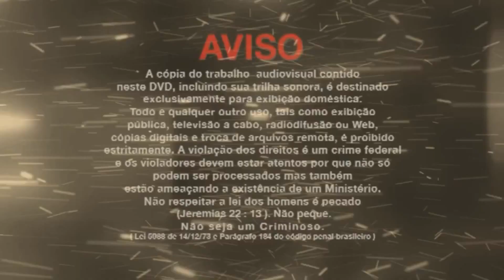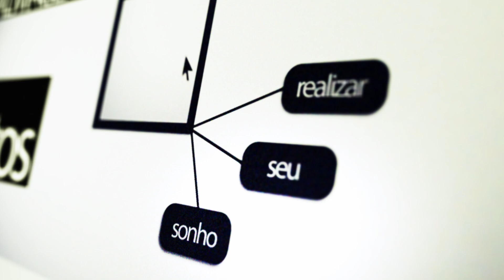Evangelista Gabriel Oliveira-A Historia de um Vencedor ( CASA DO OLEIRO PRODUÇÕES 6193283322 )